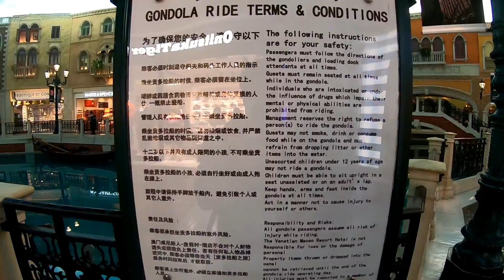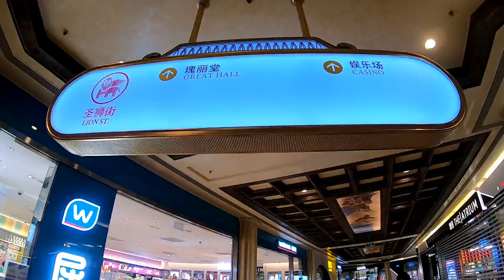KUMUSTA NA KAYA!? ANG ISA SA SIKAT AT MADALAS PUNTAHAN NA HOTEL SA MACAO.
@ Venetian Hotel  Macao, China